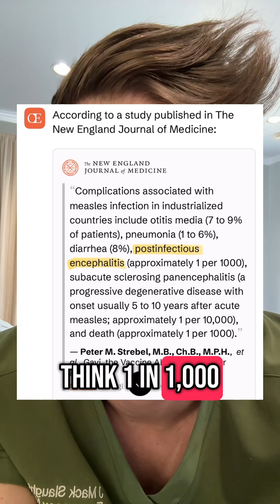Why should we FEAR MEASLES?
Please share widely 🙏 Measles can stay in the air for TWO HOURS after a contagious person leaves the room 😱 It is SO CONTAGIOUS and SO PREVENTABLE

Sources accessed using @open.evidence (free resource that I love):

Measles NEJM 2019
CDC Yellow book 2024
Rev Med Virol. 2019 Sep;29(5):e2058
Dev Med Child Neurol
. 2010 Oct;52(10):901-7.
QJM. 2015 Mar;108(3):177-82.